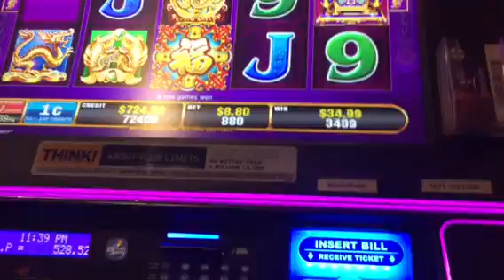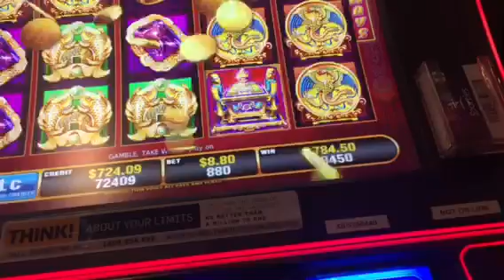Super diamond eternity MAX BET $8.80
BOOOOM